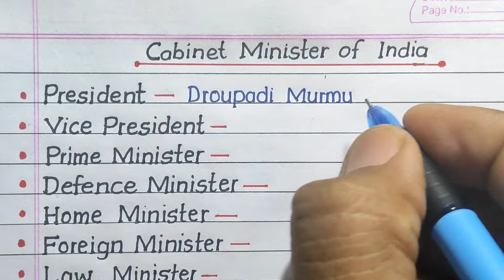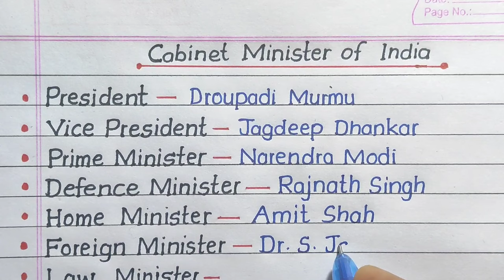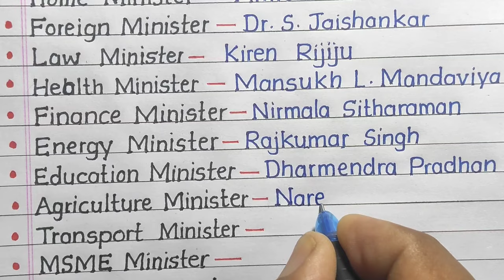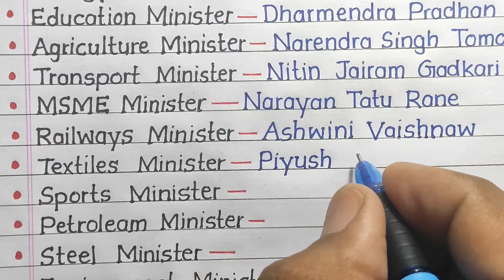Cabinet Minister of India 2023 || List of All Cabinet Minister of India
In this video we will learn all cabinet minister of India 2023 in english with my beautiful 🖋️🖊️✍️ handwriting.